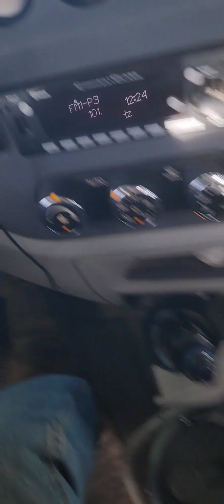roll off drivers pov